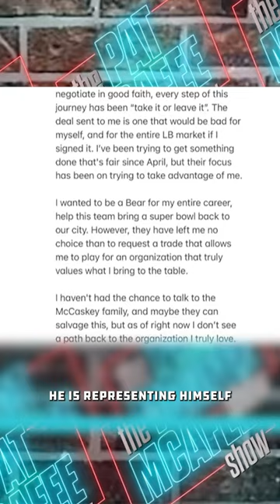Roquan Smith Requests Trade from Bears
Roquan Smith is one of the most dynamic defensive players on the Chicago Bears and one of the best linebackers in the NFL. After 4 seasons in the league, the 2-time All-Pro has requested a trade out of the Windy City. Pat McAfee reacted to the news of Roquan Smith requesting a trade on his own without an agent.